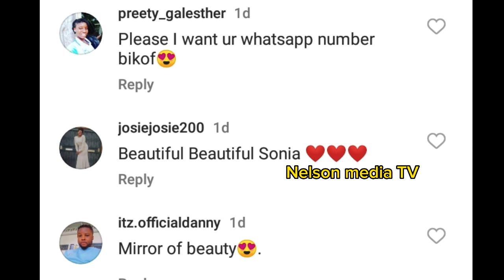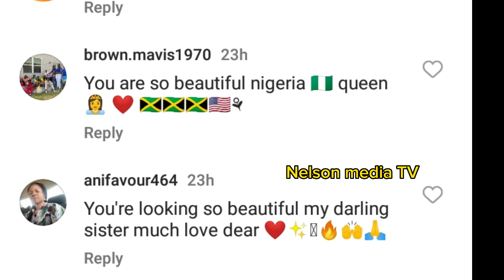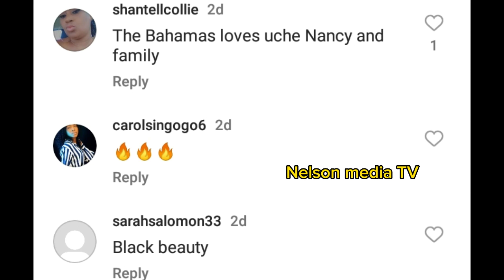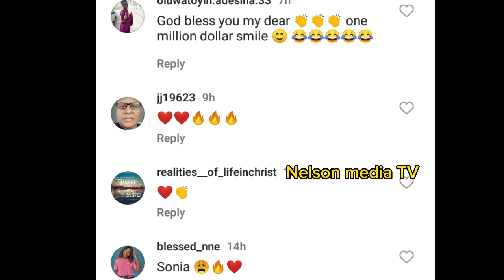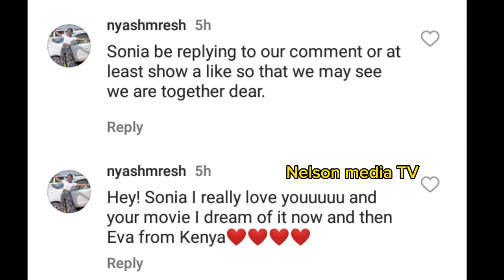🔥😲SONIA UCHE colleagues reveals she's a SHY type as she respond immediately😲